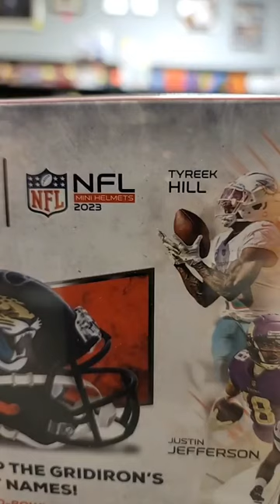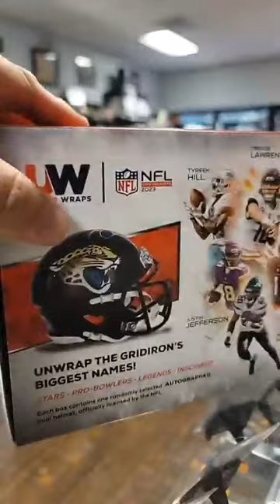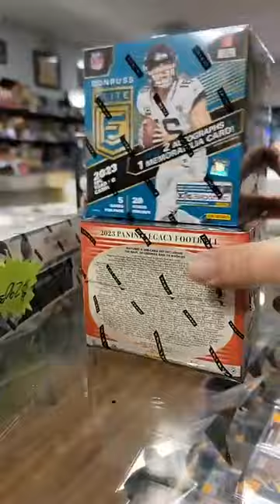2023 Fanatics Under Wraps NFL Mini Helmet Box